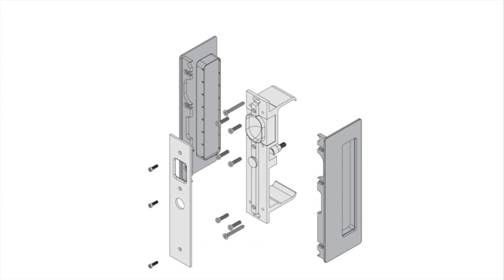NZ Hardware Cavilock CL400 Magnetic Passage Installation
The CL400 is a range of modern architectural hardware for sliding doors. The range covers Passage,Privacy, Bi-Parting and Key Locking configurations.This high quality, wrap around handle is easy to fit,requiring no complicated mortice cutout.